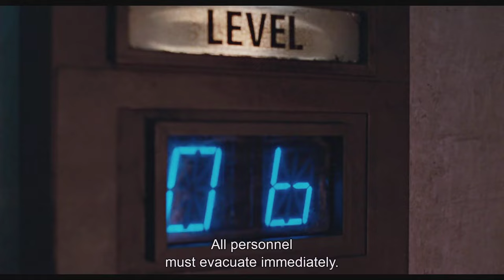Aliens - Elevator Scene